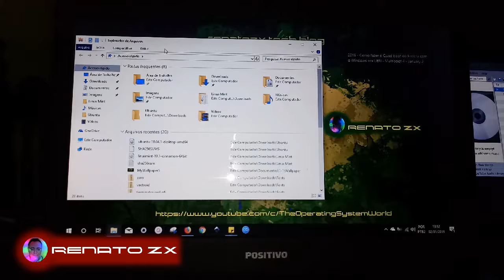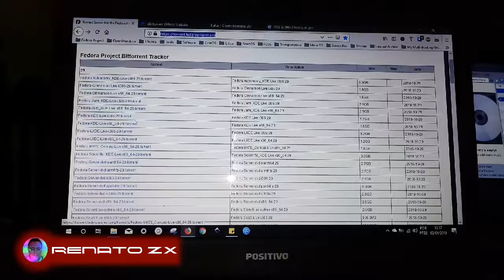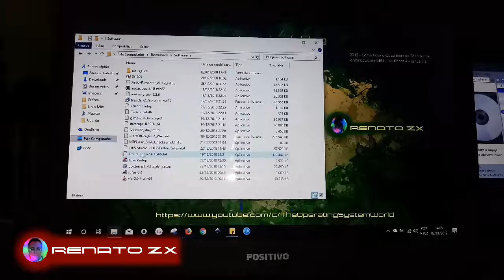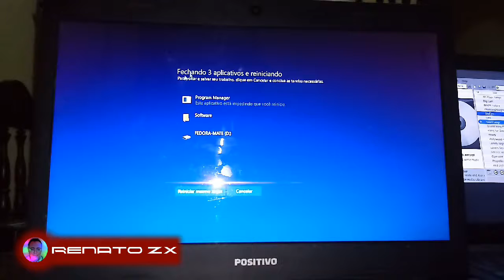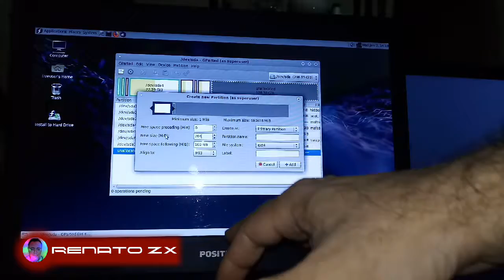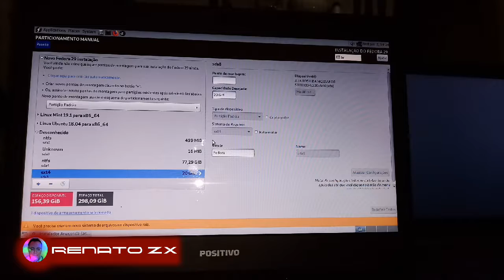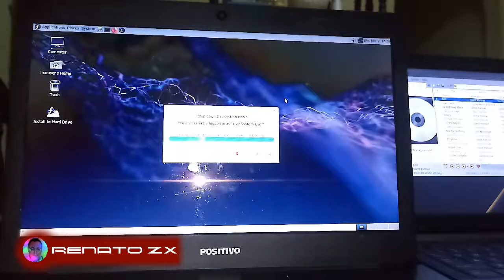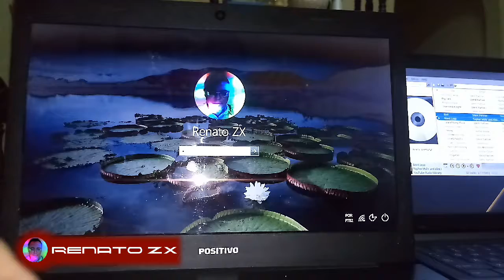2019 - Como instalar o Fedora em Quad boot com Windows 10 em UEFI. - January 3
Nesse vídeo ensino como instalar o Fedora em Multiboot com o Windows 10, Linux Mint, Ubuntu.
Próximo vídeo:
2019 - Como fazer um penta boot com o Debian e Windows 10 - Multiboot 5 - January 3

Tenho um playlist no YouTube:
Multiboot em Português
Onde terá todos os vídeos de como instalar sistemas operacionais no ambiente Multiboot.